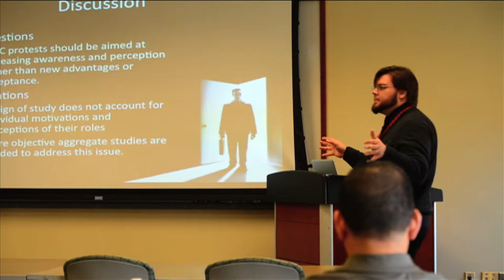Gaylord College Graduate Program (2013)